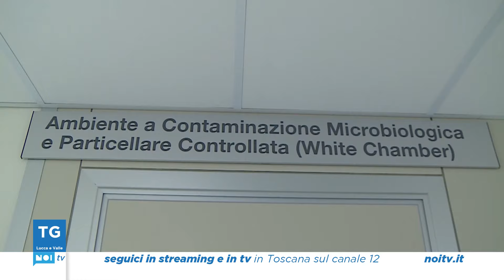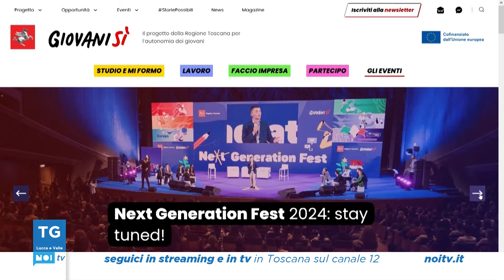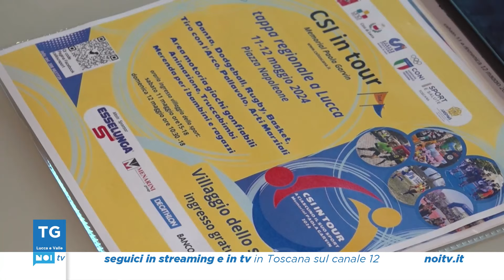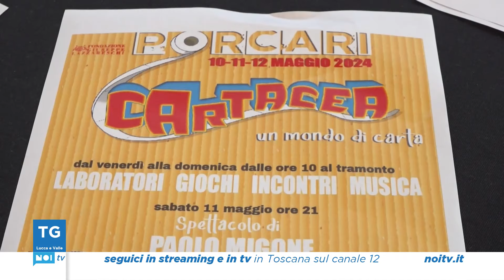Tg Noi Lucca e Valle | 09/05/2024